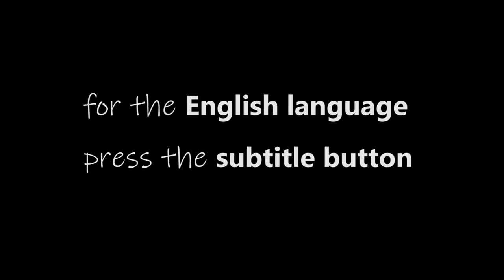Hogyan gitározz gyorsabban? // How to play faster? (eng sub)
0:00 Intro
0:19 picking basics
0:55 wrong technique demo
1:35 hand synchronization exercise
2:00 speed picking fundamentals
2:53 exercise 1
3:22 exercise 2
3:39 exercise 3-4
4:11 exercise 5
4:46 exercise 6
5:04 exercise 7
5:28 exercise 8-9
5:49 summary
6:18 good advice